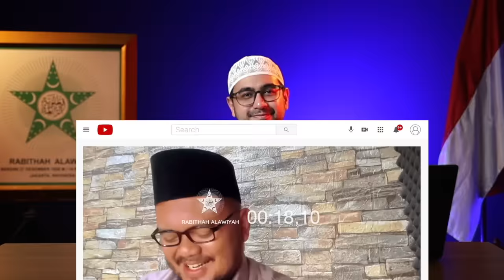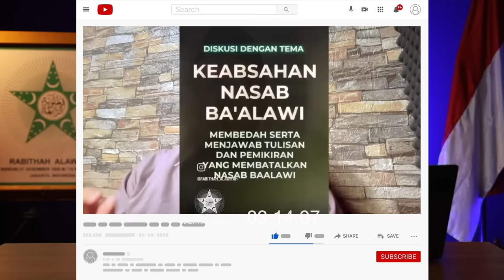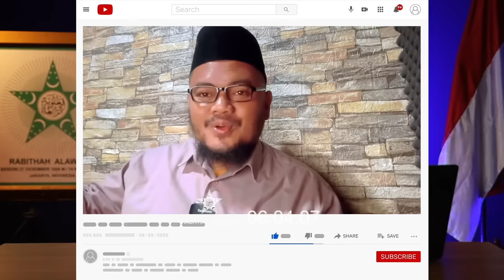Meluruskan Video Saudara Kami Guru Gembul | Nabawi TV